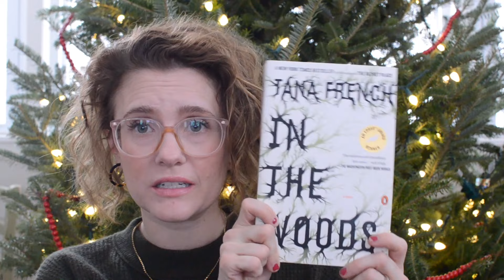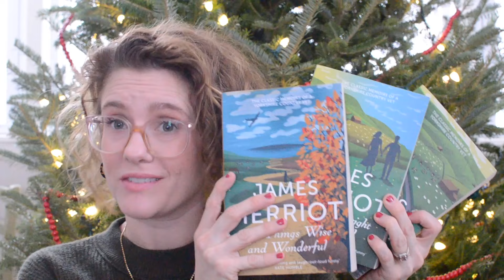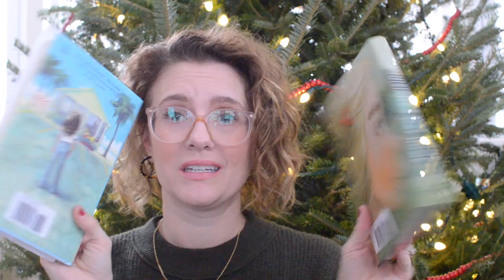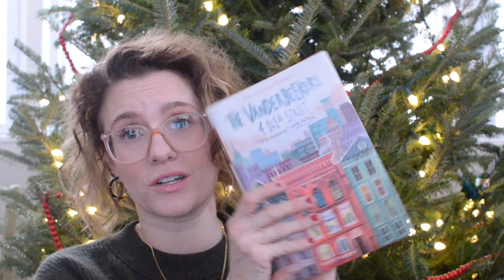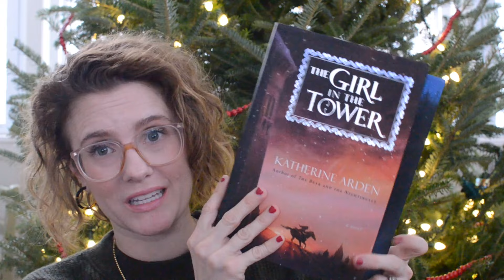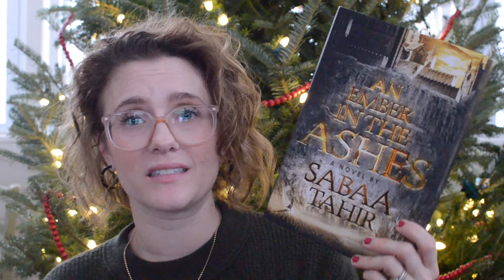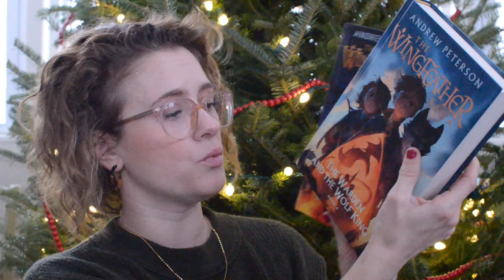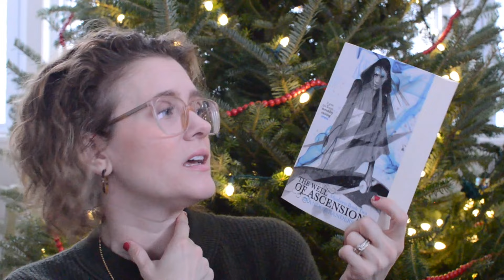ALL My Unfinished Series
ARMAND GAMACHE

Still Life (book 1)
Books 1-12 Boxed Set

DUBLIN MURDER SQUAD
In the Woods (book 1)
Complete Boxed Set

JAMES HERRIOT
All Creatures Great and Small (book 1)

Complete Boxed Set

THE THREE RANCHEROS

Ramie Nightingale
The Complete Boxed Set

KINGSBRIDGE

The Pillars of the Earth (book 1)
World Without End (book 2)
Column of Fire (book 3)

The Evening and the Morning (prequel)

THE VANDERBEEKERSOf
141st Street (book 1)

And the Hidden Garden (book 2) the Rescue (book 3)

Lost and Found (book 4)

Six of Crows
Crooked Kingdom
Boxed Set

WINTERNIGHT TRILOGY

The Bear and the Nightingale
The Girl in the Tower

The Winter of the Witch

CHRISTMAS

A Boy Called Christmas
The Girl Who Saved Christmas

Father Christmas and Me

Boxed Set

CORMORAN STRIKE

The Cuckoo’s Calling (book 1)

Boxed Set of first 4 books

Troubled Blood (book 5)

EMBER IN THE ASHES
An Ember in the Ashes (book 1)

A Torch Against the Night (book 2)

A Sky Beyond the Storm (book 3)
Reaper at the Gates (book 4)

THE WINGFEATHER SAGA

On the Edge of the Dark Sea of Darkness (book 1)

North! Or Be Eaten (book 2)

The Monster in the Hollows (book 3)

The Warden and the Wolf King (book 4)

MISTBORN
The Final Empire (called Mistborn in US, book 1)

Trilogy Boxed Set